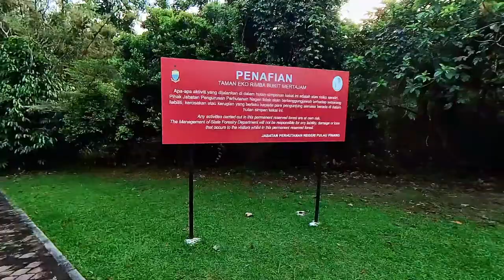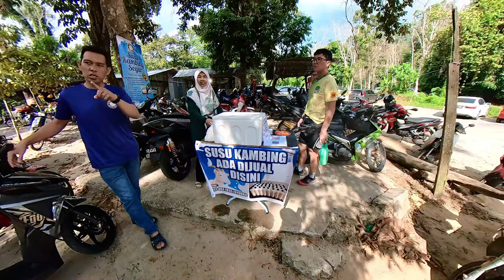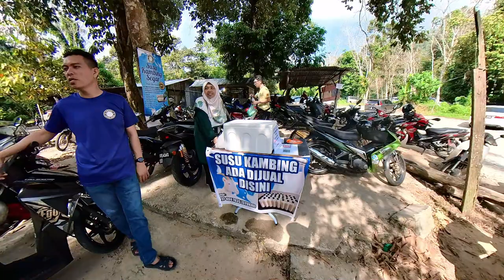Cherok Tokkun, riadhah di hutan lipur. Kampong kelahiran PMX